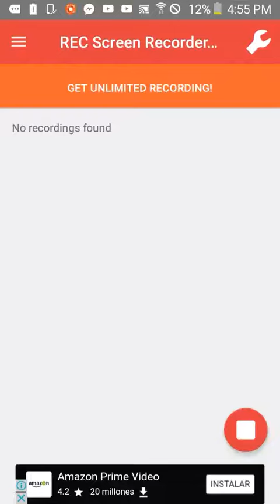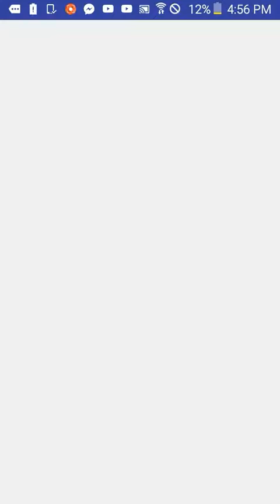Enseñándoles Cómo nuevamente voy a grabar